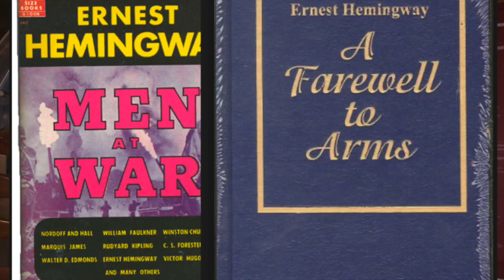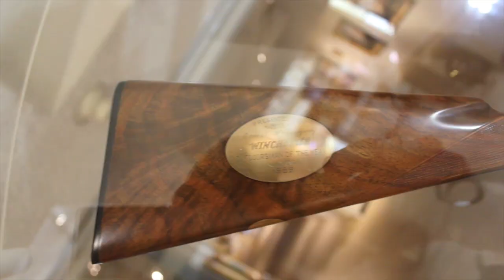Winchester History - Hemingway's Gun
Ernest Hemingway was not only a gifted author of many books, but also a steadfast outdoorsman and hunter. Winchester presented Hemingway with a Model 21 side-by-side shotgun as its Winchester Outdoorsman of the Year recipient in 1959. Cody Firearms Museum curator Ashely Hlebinsky shares some of Winchester’s history in this 150th anniversary video.